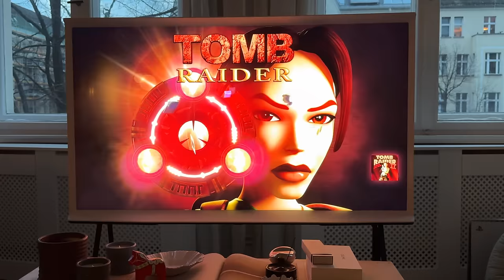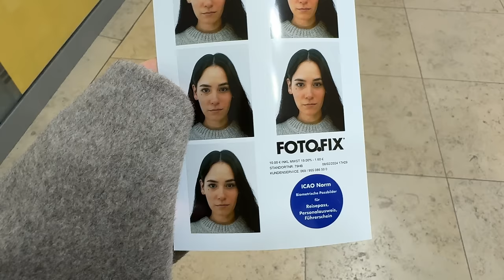Hosting a brunch, fave Youtube channels atm & twinning with Desi | February Vlog | Nisi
Im Monat Februar hatten wir mal wieder einer meiner "All-Day-Brunches" bei uns zu Hause, außerdem ging ich zu ein paar Events, wo ebenfalls das Essen im Vordergrund stand. In diesem Video empfehle ich euch 4 Youtube-Kanäle, die ich gerne schaue, also klickt euch da gern mal durch!

• Mentioned or shown people and things •
Aufbewahrungsboxen - Muji
Frühstücksbestellung - Koro
Anna  @annalauraamenta

Mary’s Room @MarysRoom
Mina Le @gremlita
The Take @thetake

• Outfits •
0:07 (Desi)
Leather jacket - vintage - similar
Sweater - Fruit of the Loom
Denim jeans - Weekday
Boots - Céline
Bag - vintage Gucci

0:07

0:36

12:44

12:44 (Desi)
Leather jacket - vintage
Scarf - Arket
Trousers + skirt - Rarely Alike
Boots - The Row
Bag - Phoebe Philo

13:12

20:40

22:40

23:46